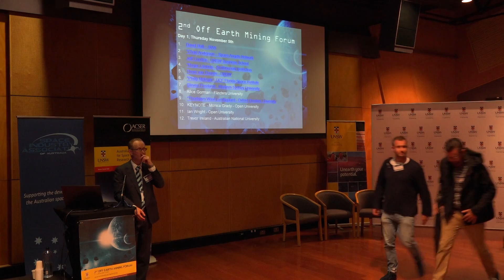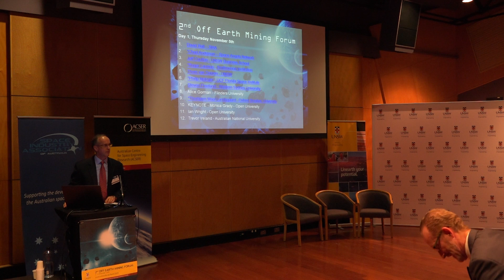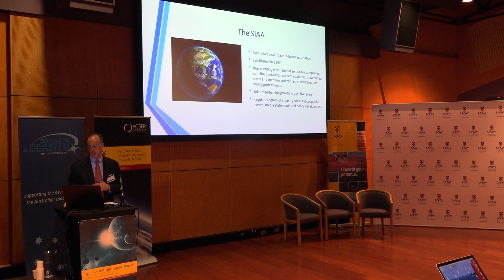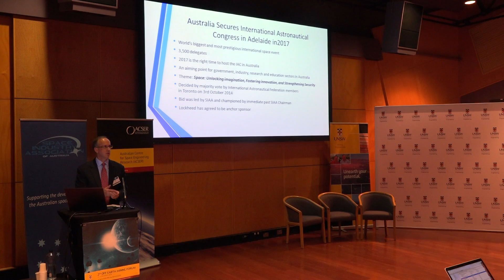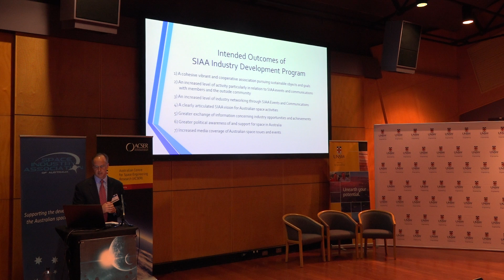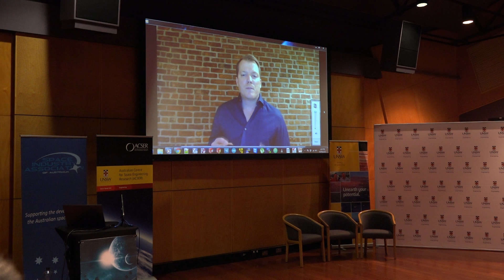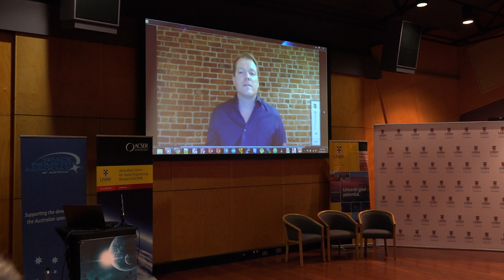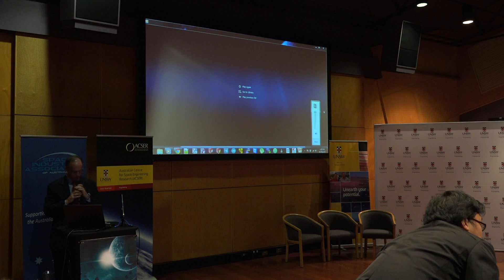OEMF2015 - Day 1 - SIAA Intro & Chad Anderson (Space Angels Network)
For more info on the 2nd Off Earth Mining Forum

1:17
David has 25 years of experience in the telecommunications, media and technology sectors with a significant portion of his career spent in satellite communications. Until July 2015, David was the Chief Technology Officer for NewSat Limited and was responsible for operational and engineering management of the NewSat teleport business as well as for all technical matters relating to the Jabiru Satellite Program. Prior to joining Newsat in early 2011, David was the Regional Vice President Asia-Pacific for Intelsat and also held that position for PanAmSat prior to the merger between PanAmSat and Intelsat in 2006.   David also filled a variety of sales, customer engineering and product management roles for PanAmSat. David served as a commissioned officer in the Royal Australian Air Force before joining PanAmSat in 1995. David holds a Bachelor of Engineering degree from RMIT and a Graduate Diploma in Business Management from Deakin University.

5:34
- Investment in Space
Space Angels Network is a global network for angel investors, offering insider access to the emerging private space industry and sophisticated investment opportunities across diverse market segments, with the expertise and network connections to cultivate stellar returns on investment. We are the largest community of space investors and entrepreneurs in the world.
Space Angels Network utilizes a novel online investment platform that allows accredited investors to invest in private aerospace companies through Space Angels Network managed funds. Our platform combines industry-standard venture funds, with an easy-to-use web-platform that allows members to browse and evaluate fund investment opportunities, view investment profiles and sign legal documents. Our investors have insider access to investment opportunities, valuable intelligence providing context and understanding, and the ability to build a diversified portfolio.
We offer a new model of early-stage investing, which brings an unprecedented level of sophistication to angel investing, and unparalleled choice and alignment with our fund investors. We are focused on investment outcomes and cultivating the greatest return on investment, just like our investor members.

Chad Anderson (Space Angels Network)
Chad comes from a business background and enjoyed a successful career at JP Morgan Chase, where he managed a $50 billion real estate portfolio for five years through the Great Recession.
After earning his MBA from Oxford, he worked on the UK national space strategy for 18 months to grow the sector in the country. There he led a team which wrote the economic case for a UK spaceport.
Chad is a prominent advocate of the emerging private space industry with numerous public speaking appearances, interviews, and papers on the subject, including publications in Space Policy Journal and the first-ever market assessment for commercial lunar services.